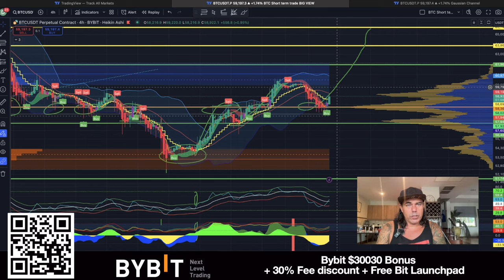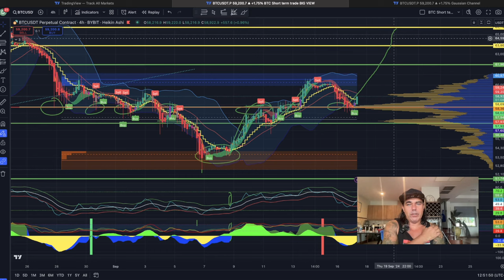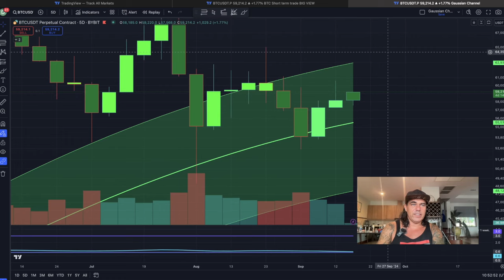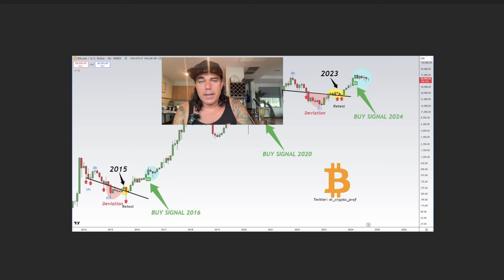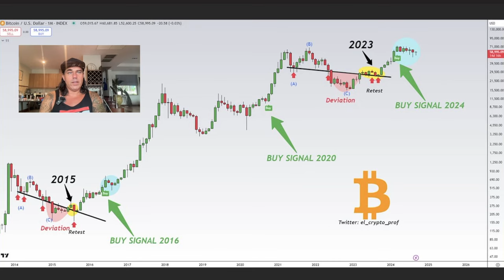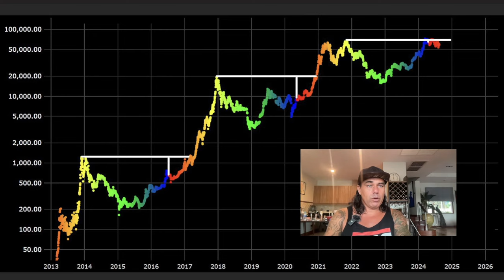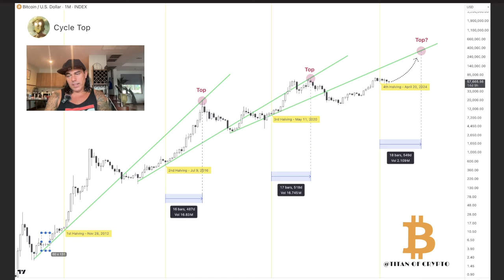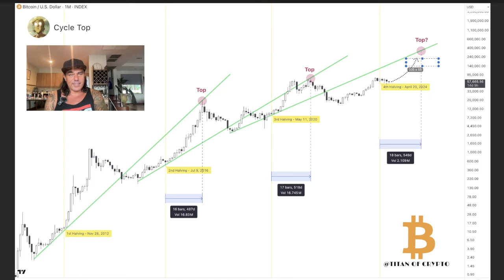BITCOIN IN A INTERESTING SITUATION!!